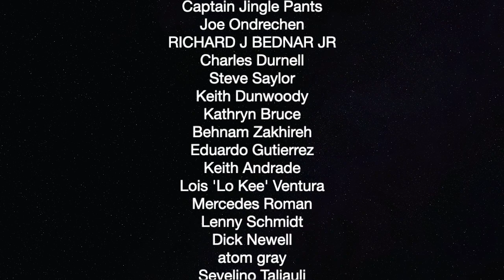The Importance Of WikiLeaks For Anti War Movement — The Political Vigilante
Graham talks with Taylor Hudak from Action4Assange on the importance of Wikileaks for anti-war movement. Recorded at No War With Iran Rally in LA 1/4/20